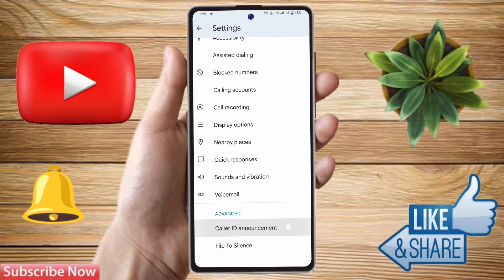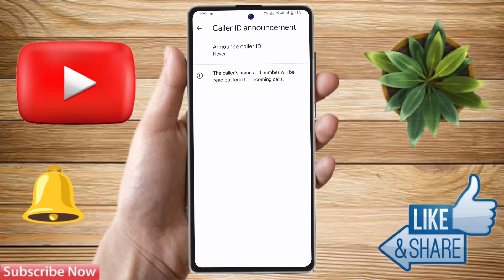realme 11x caller id announcement, realme 11x call aane par name bole